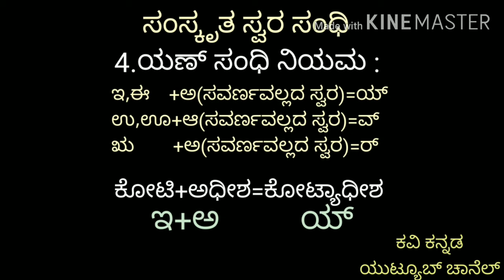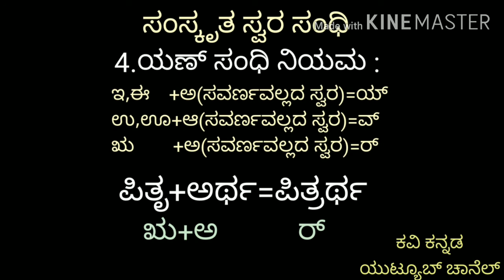ಸಂಸ್ಕೃತ ಸ್ವರ ಸಂಧಿಗಳು|ಯಣ್ ಸಂಧಿ|ಕನ್ನಡ ವ್ಯಾಕರಣ|Yan Sandhi examples in Kannada|Kannada Grammar